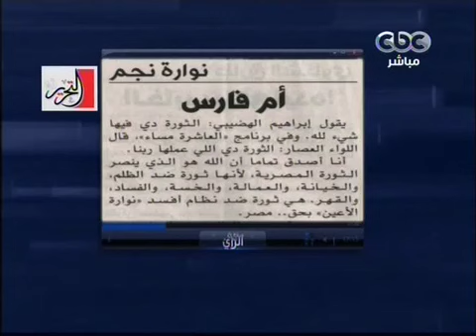CBC - صفحة الرأي ١٩-٧-٢٠١١ p1